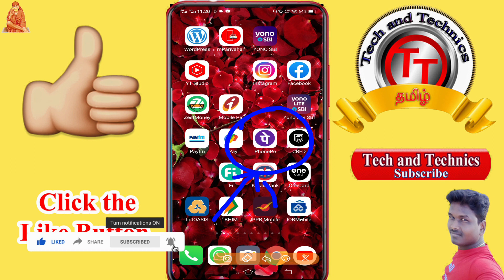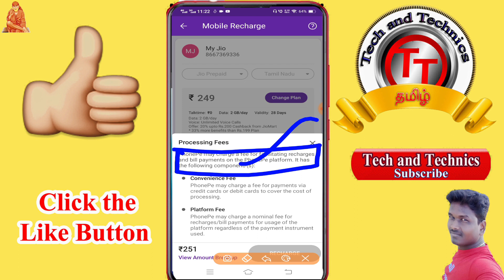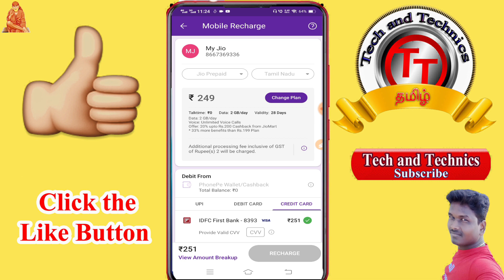Phonepe Pill Pay new charges now 2021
PF Helpline                          ✔